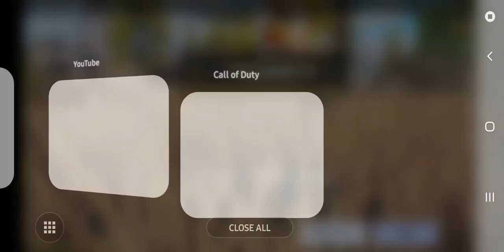First look of Call Of Duty